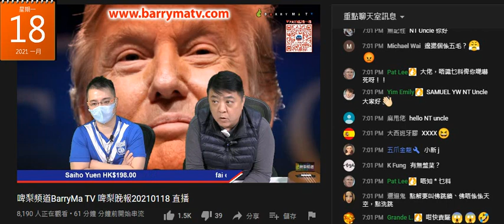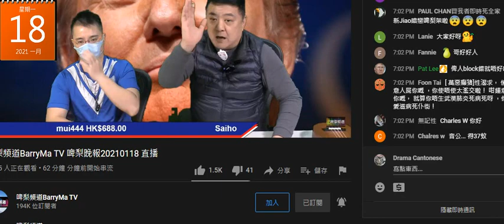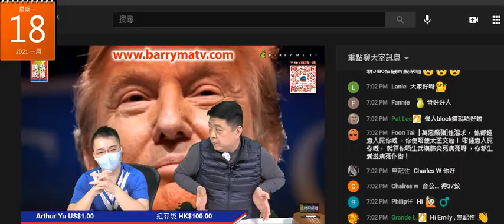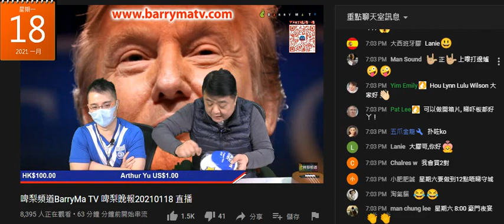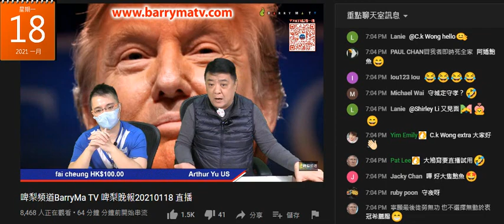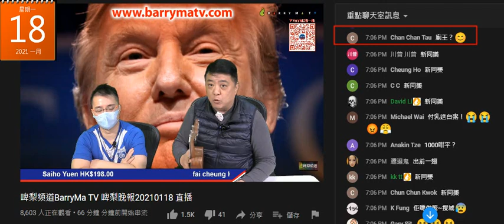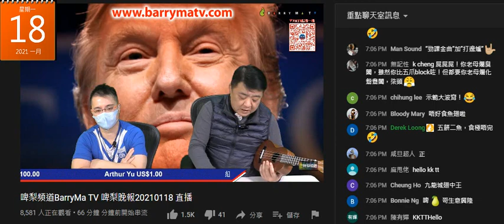20210118 啤梨晚報撚屌馬健賢鳩吹星期六23日直播開箱淘寶好似紙碟咁大兩頭鮑，好似食麵咁食的淘寶即食翅1000蚊4碗，又會狂吹支醋，吹唔憤氣啲人賣咁貴。鳩叫腦殘星期六上鳩台買滯銷貨